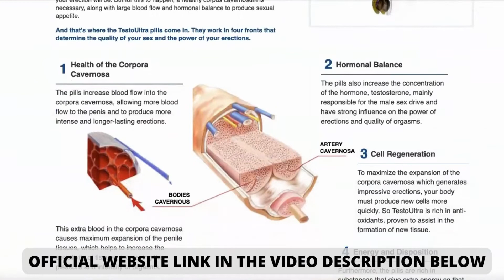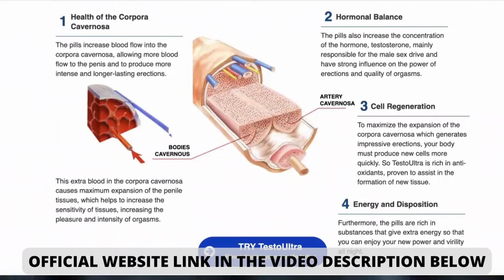🛑 Testo Ultra Pills Side Effect 🛑 TestoUltra Ingredients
TestoUltra is a testosterone enhancer supplement that promises to improve sexual performance. It's made with natural ingredients which have been proven to improve the health of a man's sexuality over the course of time. TestoUltra is claimed to increase the libido level, boost sexual performance, increase the length and girth of the penis and boost mood by using a safe and reliable supplement that has proven.

TestoUltra is an herbal supplement to help men improve their health like lower libido, low testosterone levels, decreased circulation to penile regions, and more. It is made from herbal ingredients, such as herbs that are used extensively in complementary medicines to increase libido and testosterone levels.

testoultra
testoultra review
testoultra reviews
testo ultra
testo ultra review
testo ultra reviews
testoultra pills
testo ultra price at dischem
testoultra price
testoultra testosterone enhancer
testoultra 2022
testoultra honest review
testo ultra pills side effects
testo ultra price
testo ultra amazon
testoultra pills price
testo ultra at dischem
testoultra benefits
testoultra before and after
testoultra scam
testoultra ingredients
buy testoultra